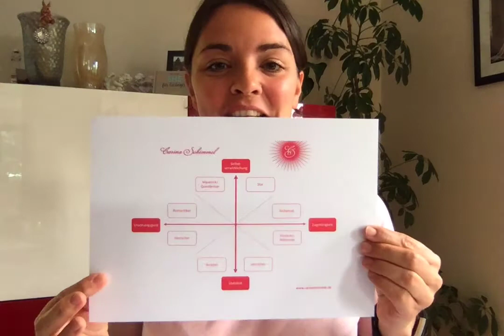Geld lieben leicht gemacht - Der Workshop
Hast du auch die Nase voll davon, dass du beim Thema Geld quasi in dich zusammensackst und schlechte Gefühle hast? Dann schau dir dieses Video an.